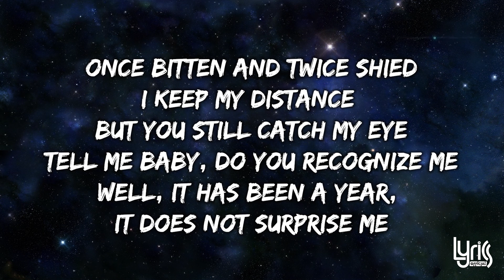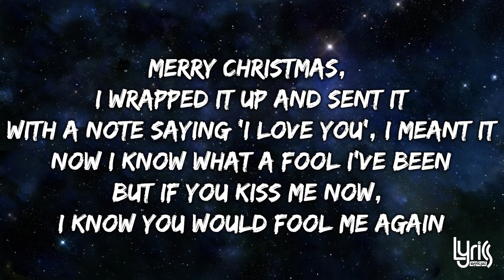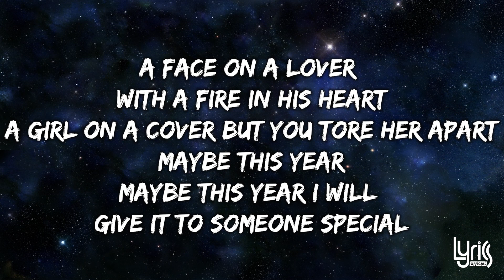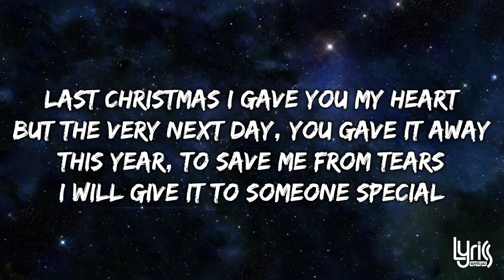[Lyrics] Taylor Swift - Last Christmas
Taylor Swift - Last Christmas [Lyrics]

[Chorus]
I will give it to someone special

[Verse 1]
Once bitten and twice shied
Well, it has been a year, it does not surprise me
But if you kiss me now, I know you would fool me again
[Chorus]

[Verse 2]
A crowded room and friends with tired eyes
I am hiding from you and your soul of ice
A girl on a cover but you tore her apart
Maybe this year
Maybe this year I will give it to someone special

[Chorus]
Because last Christmas I gave you my heart
And last Christmas
And this year
It won't be anything like, anything like